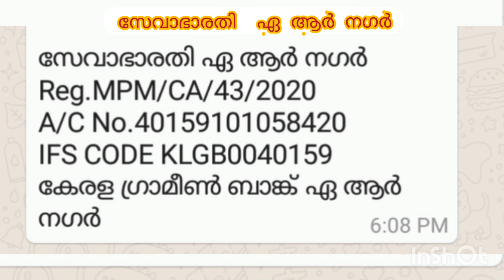കോവിഡ് പ്രതിരോധ പ്രവര്‍ത്തനങ്ങളുമായ് ഏ ആര്‍ നഗര്‍ പഞ്ചായത്ത് സേവാഭാരതി